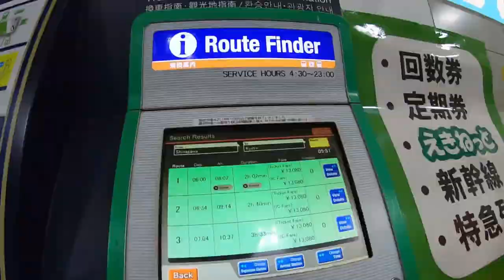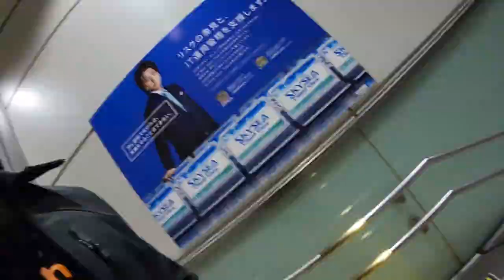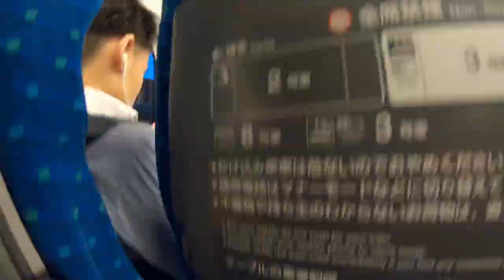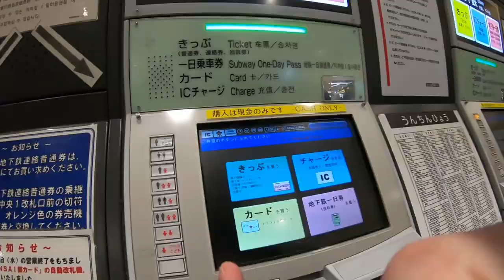Tokyo to Kyoto via Shinkansen Bullet Train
Journey from the Sheraton Hotel in Tokyo to the Arashiyama Bamboo Grove in Kyoto.  Trip includes taxi, 3 trains, a bus and a bunch of walking!